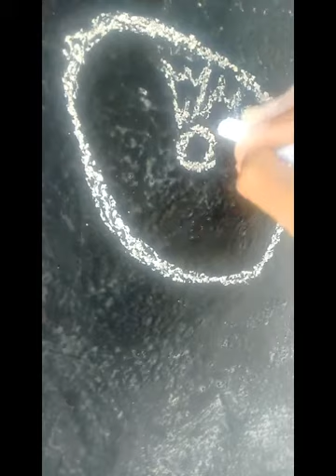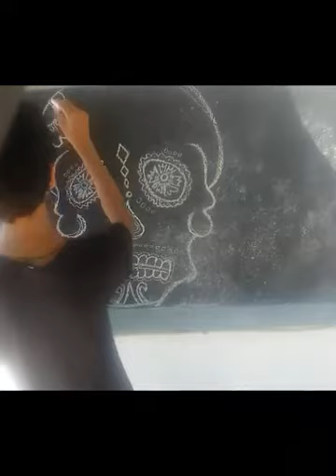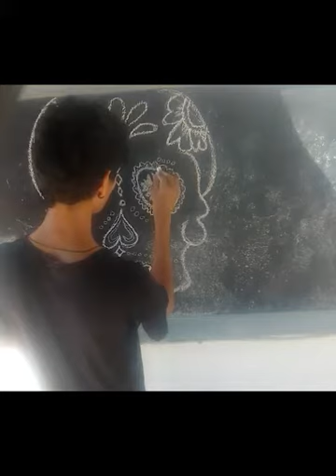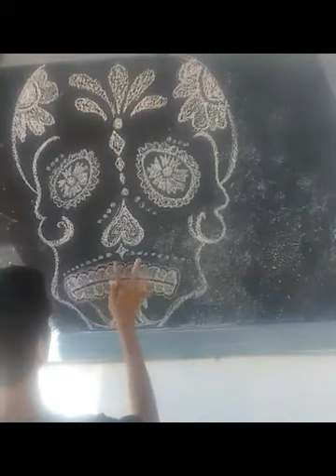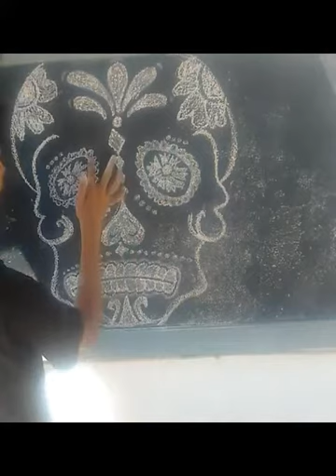CALAVERA EN GISES!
Eckas! diseño calavera!!